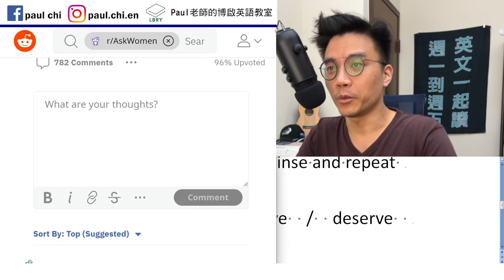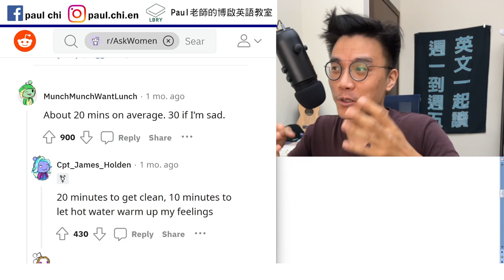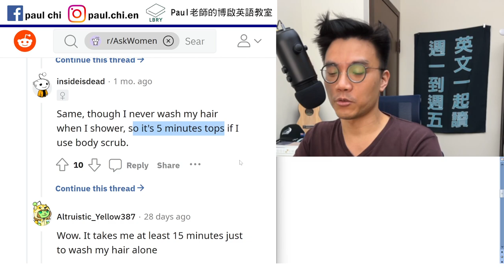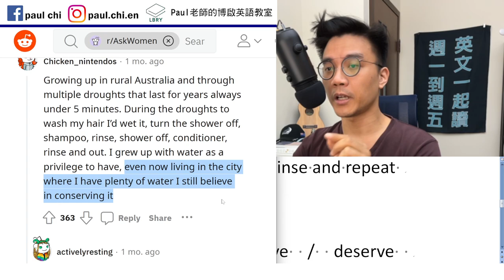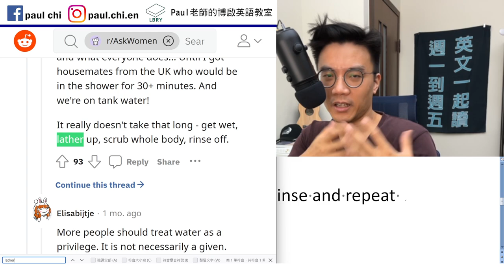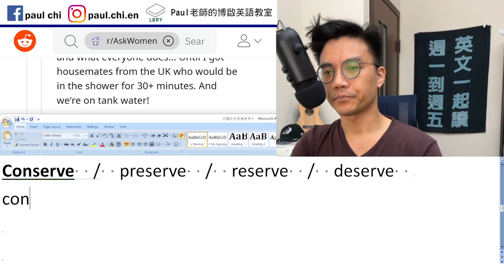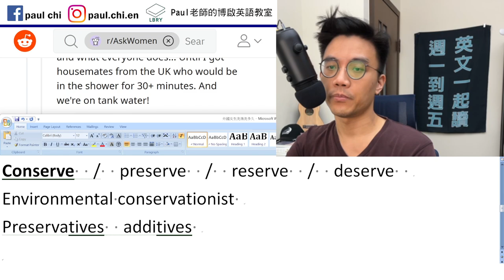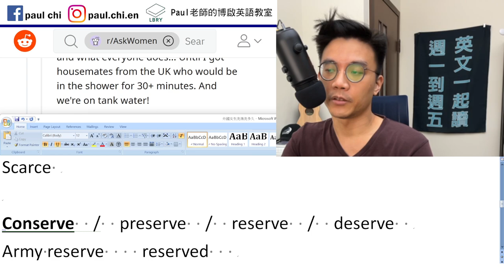【episode 509】外國女生 洗澡洗多久？ 答案可能讓你驚訝！ 多益/雅思/托福/單字/文法/聽力/手把手帶著你閱讀英文！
Notes:

免費每日英文課：外國女生 洗澡洗多久？ 答案可能讓你驚訝  多益/雅思/托福/單字/文法/聽力/手把手帶著你閱讀英文！

平均  on average
It would take me 30 min(,) tops.

Body scrub   exfoliate    drought

Lather  /  Rinse  /  repeat    rinse and repeat

Scarce

Conserve  /  preserve  /  reserve  /  deserve
Army reserve    reserved
Environmental conservationist
Preservatives  additives

LBRY: Paul老師的糟糕英語教室